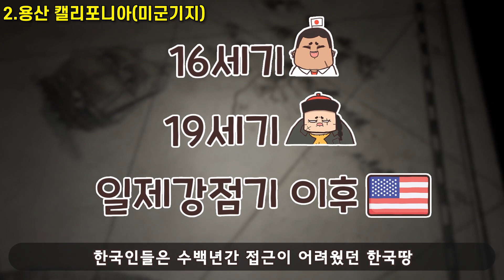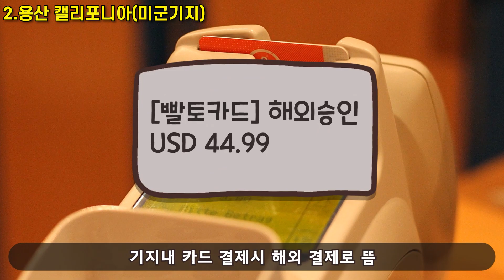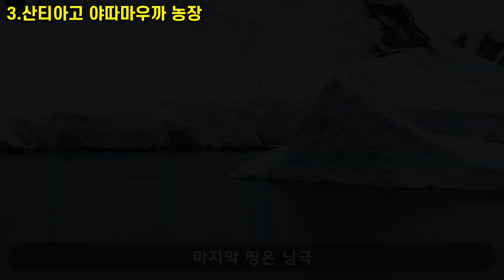한국인 99%가 모르는 신기한 한국땅!! 이 마을에서 살면 군대를 안가도 된다고?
[토마토극장 상영일정]
💎리얼극장💎 화요일 오후 4시
💎상상극장💎 목요일 오후 4시
💎공포극장💎 토요일 오전 10시

Thunmbnail : U.S. Army Garrison Yongsan
제작 : 빨간토마토, 노랑파, 희희, 볕뉘, 황펭🐧